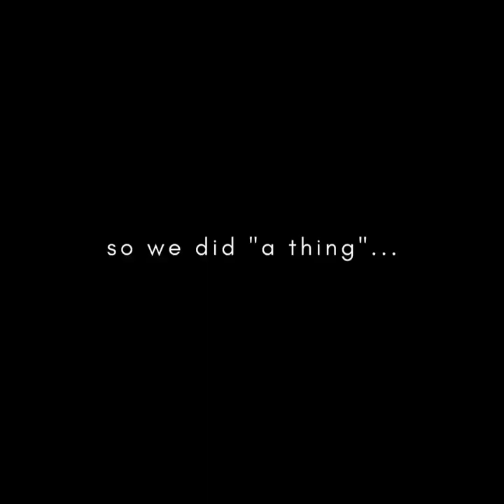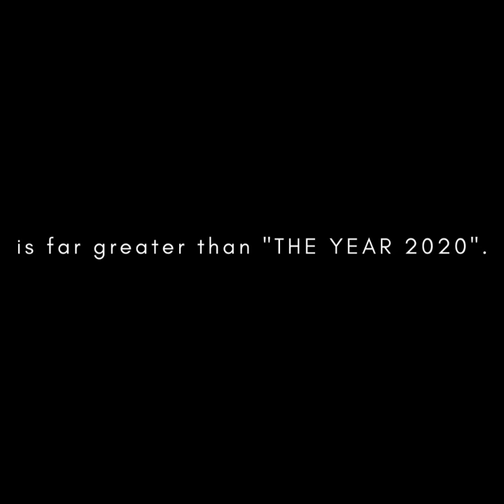KEISHA SPENCER | SheEO CHRONICLES, VOLUME ONE